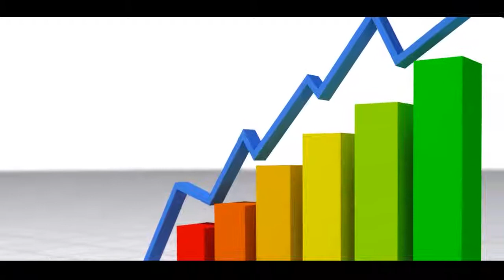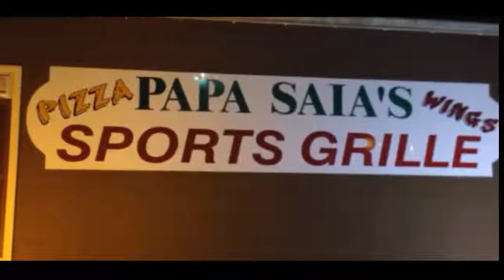Papa Saia's Pizza New Location Getting Funding With The Help With Kickstarter.com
Be a part of our new location @ Hwy 280 in Hoover Alabama next to Joe's Crab Shack.

MISSION STATEMENT

To add another great Papa Saia's Restaurant Location to the Community that is welcoming to all and provides a one of a kind memorable experience with the best Pizza,Wings and Entertainment in the South.

LET US START BY THANKING YOU FOR YOUR SUPPORT AND TIME!